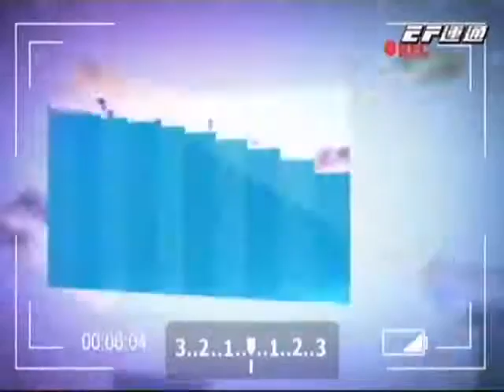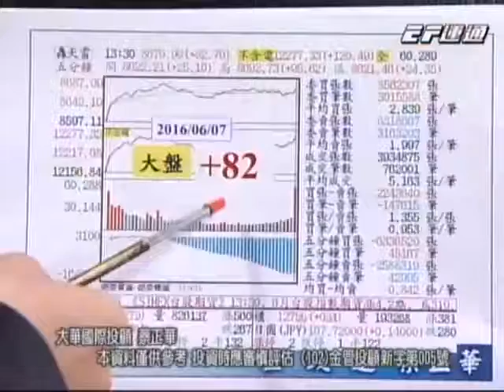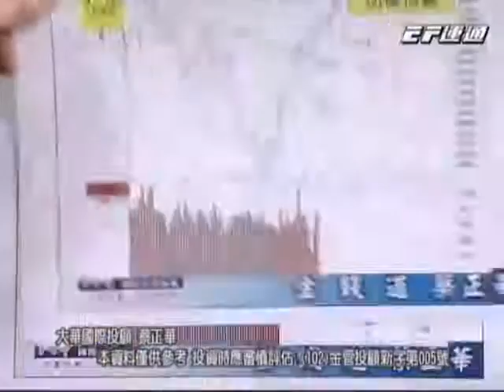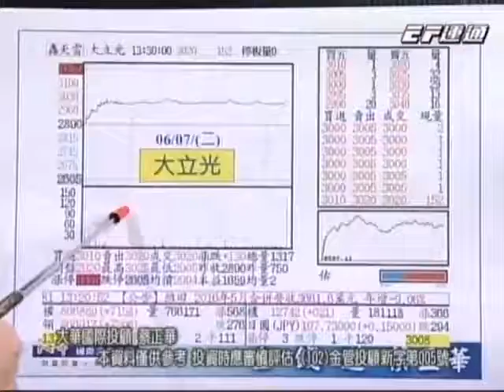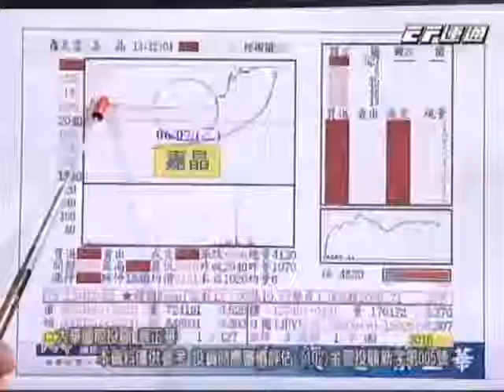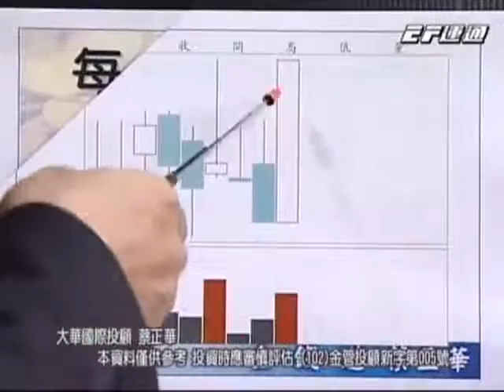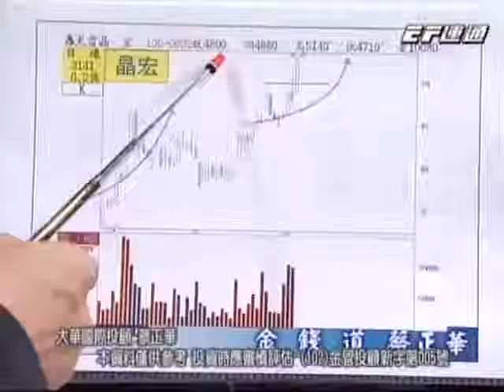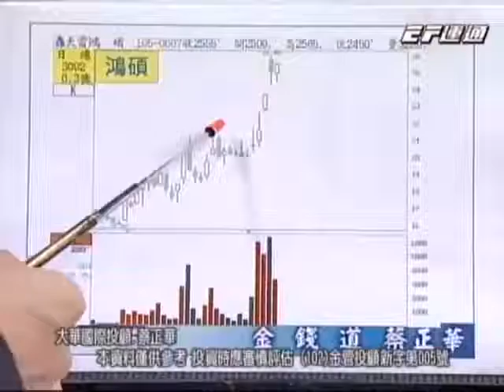20160607 1930 蔡正華 金錢道